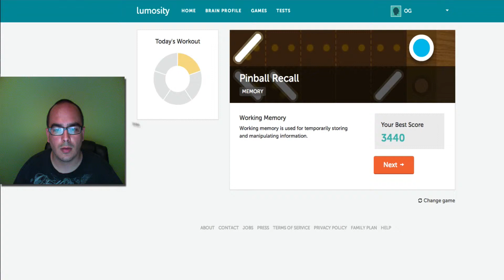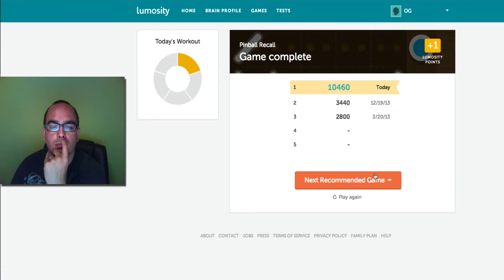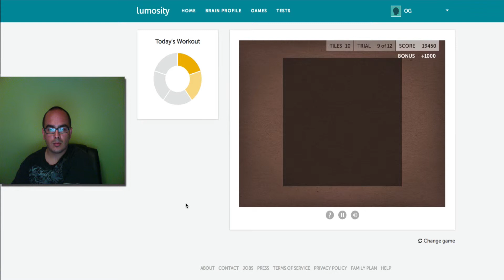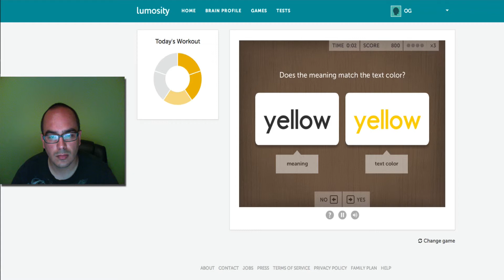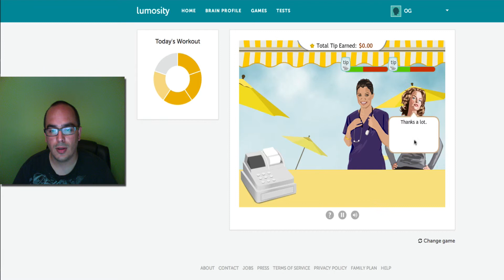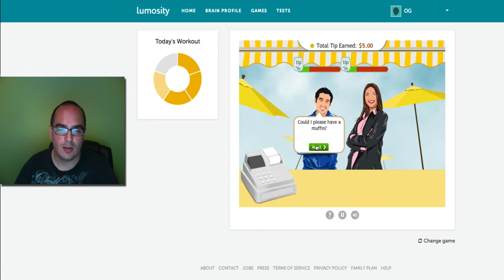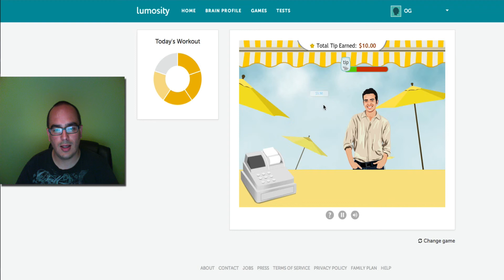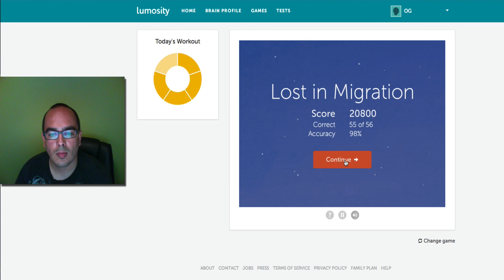Lumosity Brain Workout 5-12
- Just today's Lumosity training session.

The five games played:
Memory Matrix
Pinball Recall
Familiar Faces ** I hate this one. I think it needs improvement.
Lost in Migration
Color Match